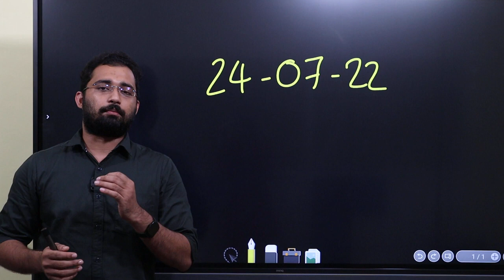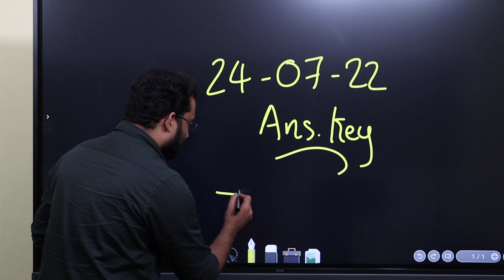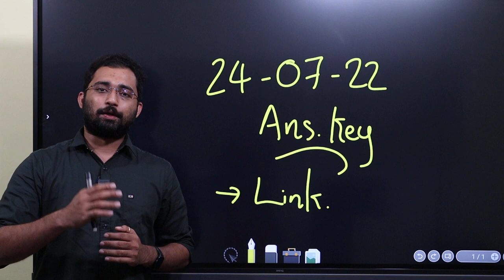Kerala SET Exam - 2022 July 24 - Answer Key